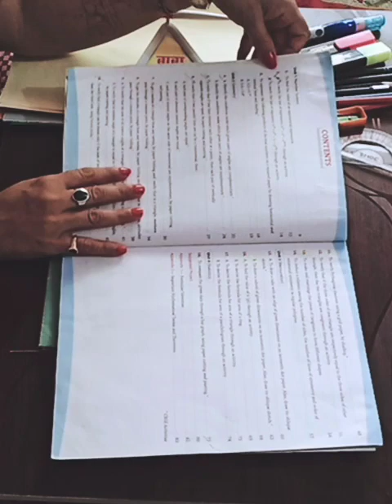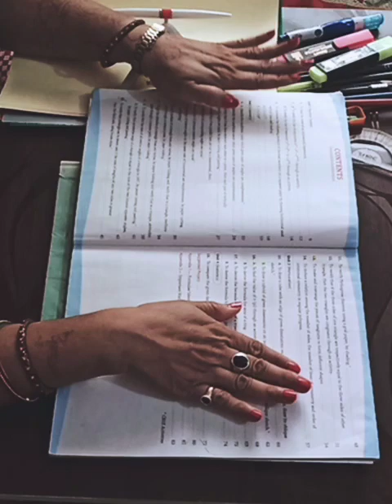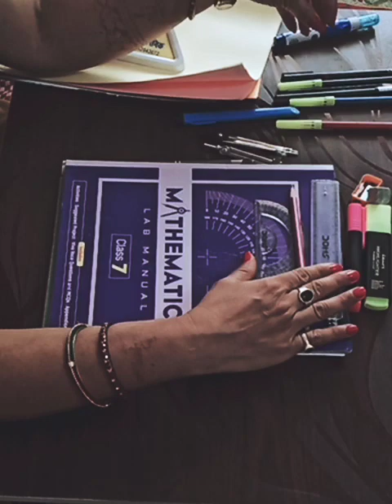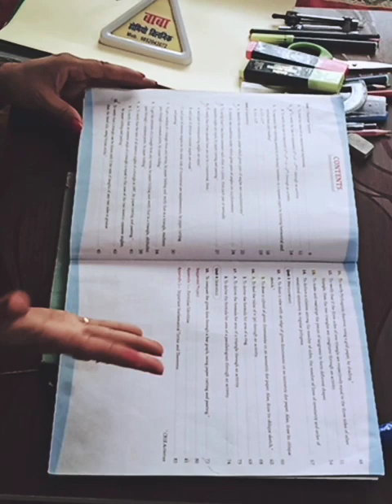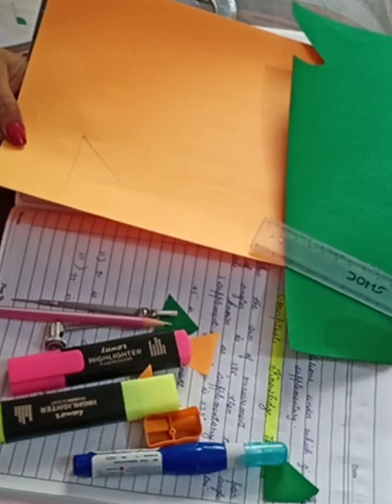educational video by Sangeeta Topic - Maths Lab Manual for class 7 ( Part -1)